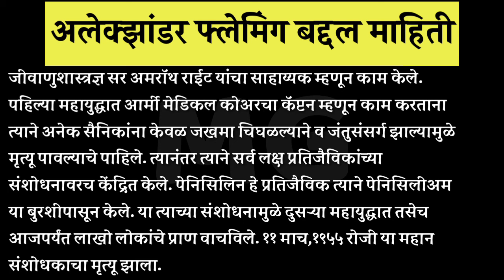अलेक्झांडर फ्लेमिंग संशोधकाबद्दल माहिती मराठीत । Alexander Fleming Information in Marathi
🎉 About - मराठींगूरू हे एक असं मराठी यूटुब चॅनल आहे जिथे तुम्हाला सर्व काही आपल्या मराठी भाषेत शिकायला मिळेल. इथे तुम्हाला ३ दिवसानंतर एक विडिओ मिळेल जो कि संध्याकाळी ५ वाजता उपलोड केला जाईल. जय हिंद जय महाराष्ट्र.!